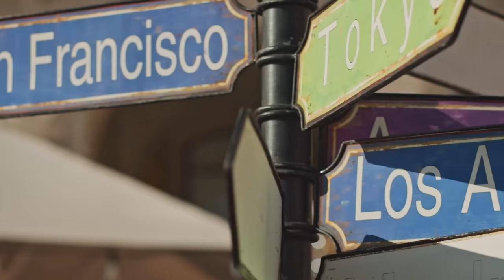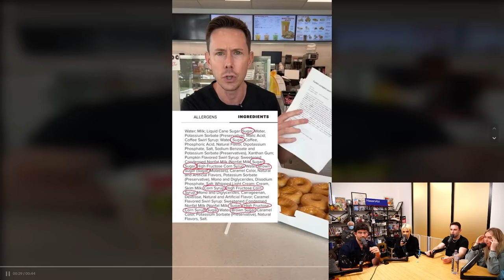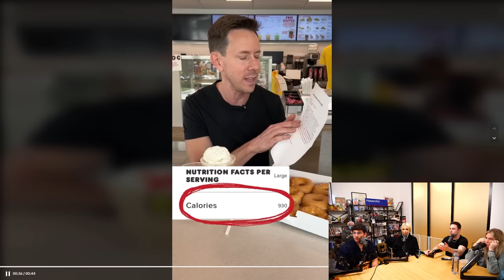The Girls & Gays Finally Outnumber Hasanabi ft. Tana Mongeau | Fear&IceSpice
This week we have Tana Mongeau on the show to finally take over and outnumber Hasan. This is no longer a straight white male dominated broadcast, this is the face of progress. In all seriousness tho huge thanks to Tana for coming on and beings such a dope guest :) Some of todays topics are, Logan paul/Dillon Danis drama, Austin feeling validated beautiful natural and seen, the ice spice dunkin donuts latte and more.

CancelledPod: @cancelledpodcast

✰ follow Fear&! ✰

0:00 - Origin of Tana's last name
05:25 - Austin Show gay deceptive liar
08:00 - Crossing the sex talk threshold
11:11 - QT Cinderella into Cutie Cinderella
13:04 - Rapid fire Tana answers
20:35 - Raya and normie dating app talk
28:33 - Taylor Swift Weekly
34:09 - Sexual Do's and Don't
44:44 - What's your favorite airport
47:30 - What does Austin Show do?
50:30 - Dillion Dannis drama
57:20 - Cookie Kicks
1:00:00 - Ice Spice Dunkin Donuts Latte